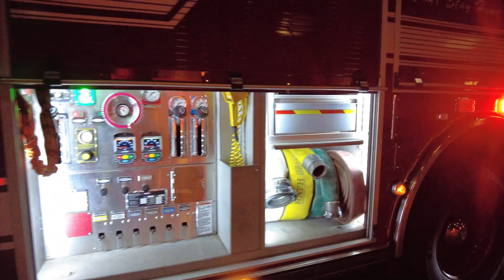QUAKECON 2023 - MARTY STRATTON - Interview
DESCLIMER: All persons in this short are trained professionals.
Dont try to recreate following scenes at home!

After Finals and WASD Concert, all members of QuakeCon were chilling, playing their games or hanging out with Family; when Gaylord Texan Declared state of emergency and whole hotel was evacuated!

As Marty Stratton walked us thru hell and back on several occations, it felt like being around him is safest place to be.

Thats how this improvised interview was created, and I am real greatefull Marty found some time for shoutout to QuakeCon Family!